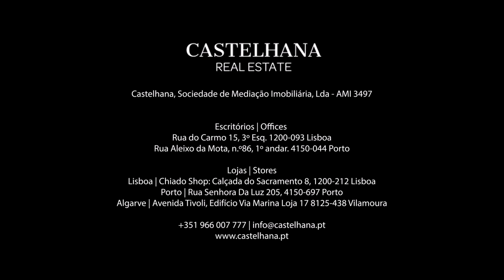Apartamento T4 duplex com terraço e varanda situado na Quinta das Luzes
Apartamento T4 duplex com terraço e varanda situado na Quinta das Luzes, num condomínio com zona verde e segurança.
A Quinta das Luzes é conhecida pelo seu parque natural privado com cerca de 6 hectares de área verde, com manutenção permanente. Contendo espaço para piqueniques com churrasqueira e mesas, 2 parques infantis, 2 campos de ténis com o apoio de balneários, 2 campos de futebol (1 relvado e um ringue), 1 campo de vólei (relvado) e uma tabela de basquete.
O imóvel tem as seguintes características:
Cozinha completamente equipada, lavandaria, sala de jantar e de estar com lareira,

Este imóvel dispõe ainda de aquecimento central.
Também pode contar na garagem com 2 lugares de estacionamento e arrumos.

O local perfeito para viver com tranquilidade, onde a Natureza é a sua companhia mas perto de tudo,  a 10 minutos do Freixo e a 5 minutos da A43.

Marque já a sua visita.

A Castelhana é uma agência imobiliária portuguesa presente no mercado nacional há mais de 20 anos, especializada no mercado residencial prime e reconhecida pelo lançamento de alguns dos empreendimentos de maior notoriedade no panorama imobiliário nacional.

Fundada em 1999, a Castelhana presta um serviço integral na mediação de negócios. Somos especialistas em investimento e na comercialização de imóveis.

No Porto, estamos sediados na Foz Do Douro, um dos locais mais nobres da cidade. Em Lisboa, no Chiado, uma das zonas mais emblemáticas e tradicionais da capital e na região do Algarve junto à reconhecida Marina de Vilamoura.

Contacte-nos!